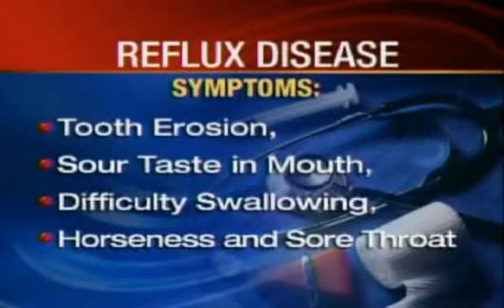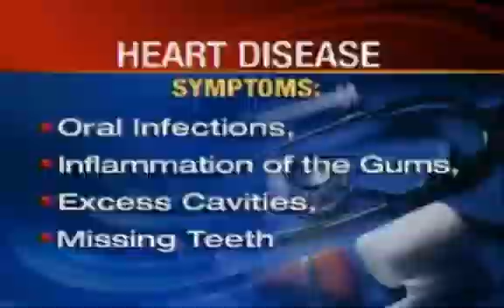Dr. Thanos Kristallis on WBAL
Dr. Thanos Kristallis on WBAL discusses the illnesses dentists can diagnose by examining your mouth